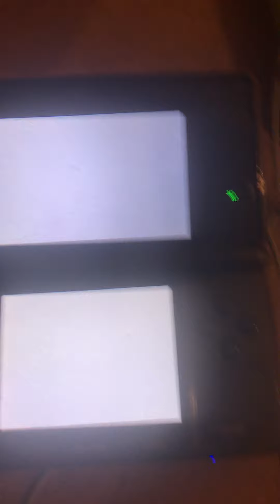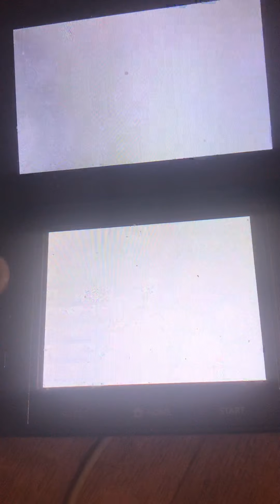Mario Kart 7: VS Race - Wii Maple Treeway (Super Leaf Cup,Normal 250cc,Pink Gold Peach & Link)